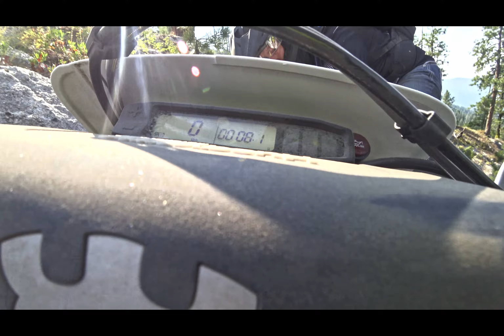Airline to Scott Mt. Lookout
Today's video I am on the hunt to collect challenge site #13 for the Idaho Adventure Club.   There are a couple ways to access the lookout.  1st is via forest service roads, and the second is single track.  Currently, OnX has the wrong info for Airline and is shows you can start in Crouch.  That is currently closed off from private property.  Looking at the MVUM map it can be accessed up the mountain vis Gooseberry.   Check MVUM to verify the trail.  I am currently working on a new mic setup and the location gives me great audio but also heavy breathing.

***How to videos are to help gain a better understanding of what and how to fix/repair/ maintain something,  I will not be held liable or responsible for anything that might/has/did go wrong!  If you don't understand it or have any doubt about whatever it is that you're doing seek professional help. ***
All speeds displayed and sounds of engines racing have been digitally enhanced for your viewing pleasure, video is 1 or more years old stock video. Please obey speed limits and local laws.
All other riders, cagers, and people  in this video were unpaid stuntmen/ women from Mexico